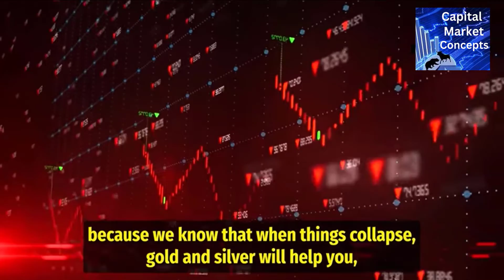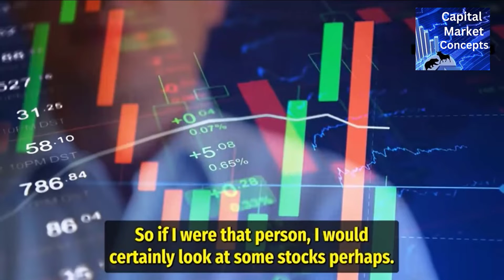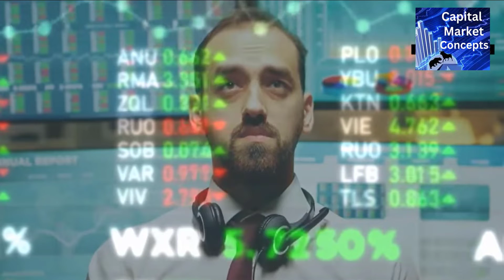Buy these 2 Assets when Dollar Collapses | Jim Rogers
Jim Rogers is a superb macro-investor, and in this video, he warns about the effects of money printing and inflation on the economy. He discusses the collapse of currencies, money, and more. Jim Rogers discusses the coming economic collapse in America and the world and shares the two assets he's buying in preparation for bad times.